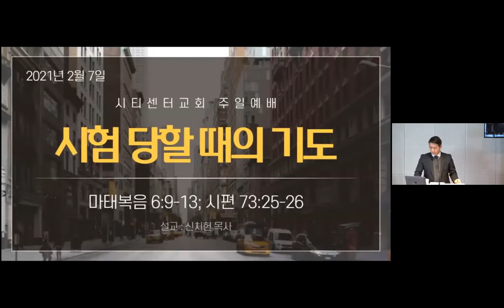2021-02-07 시티센터교회 주일설교 l 시험 당할 때의 기도 l 마 6:9-13; 시 73:25-26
- 본문: 마태복음 6:9-13; 시편 73:25-26
- 제목: 시험 당할 때의 기도
- 설교자: 신치헌 목사